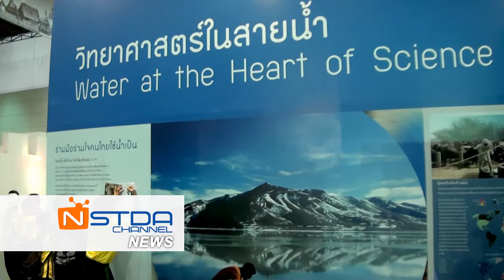งานมหกรรมวิทยาศาสตร์และเทคโนโลยีแห่งชาติ ประจำปี 2556: 6 - 21 ส.ค. 56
เชิญร่วมงานมหกรรมวิทยาศาสตร์และเทคโนโลยีแห่งชาติ ประจำปี 2556: 6 - 21 ส.ค. 56 ที่ BITEC บางนา และระหว่างวันที่ 14 - 18  ส.ค. 2556 ณ เซ็นทรัล เวิลด์ ภายในงานพบกับกิจกรรมไฮไลท์ตื่นตา ตื่นใจ ไปกับโลกวิทยาศาสตร์ เทคโนโลยี และนวัตกรรมมากมาย อาทิเช่น
ที่ BITEC บางนา 6 - 21 ส.ค. 56
1. นิทรรศการเทิดพระเกียรติ "พระบิดาแห่งวิทยาศาสตร์ไทย"
2. นิทรรศการเทิดพระเกียรติ "พระบิดาแห่งเทคโนโลยี"
3. นิทรรศการเทิดพระเกียรติ พระบรมวงศานุวงศ์ในด้านวิทยาศาสตร์
4. นิทรรศการแสดงความก้าวหน้าทางวิทยาศาสตร์ เทคโนโลยีและนวัตกรรม
    - พลังงานเพื่ออนาคต
    - การเปลี่ยนแปลงสภาพภูมิอากาศโลกและสิ่งแวดล้อม
    - วิกฤตอาหาร
   - เทคโนโลยีด้านการแพทย์และยา
   - ภูมิปัญญาสู่นวัตกรรมจัดการน้ำ
   - เทคโนโลยีสารสนเทศ
   - เทคโนโลยีอุตสาหกรรม และเทคโนโลยีเครื่องจักรกลอุตสาหกรรม
   - เทคโนโลยีทางการเกษตรและอาหาร
และที่ Central World 14 - 18  ส.ค. 2556
   - เทคโนโลยีเพื่อชุมชน
สนใจจองเข้าชมเป็นหมู่คณะ โทร.0-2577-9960 หรือสอบถาม Call Center: 1313 ท่านสามารถดูข้อมูลเพิ่มเติมได้ที่